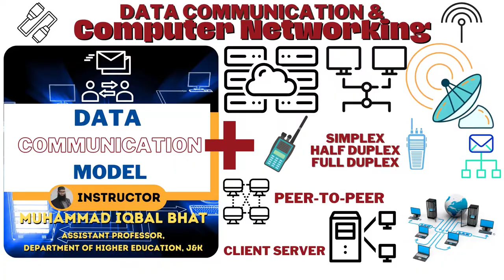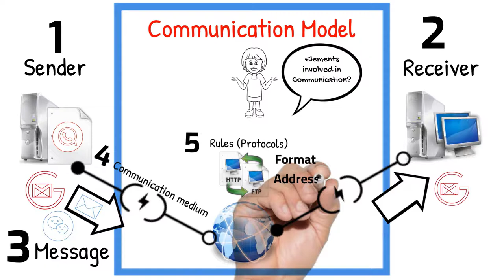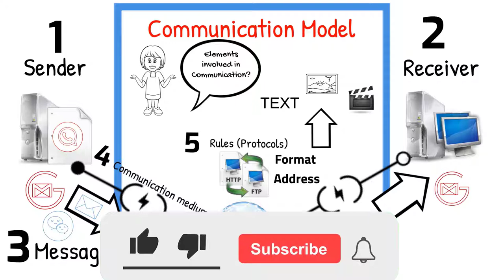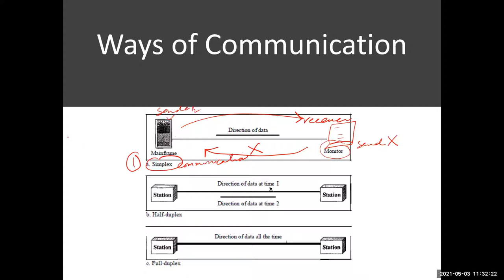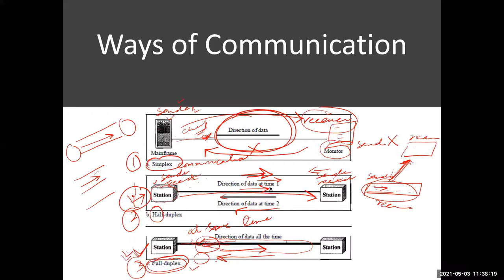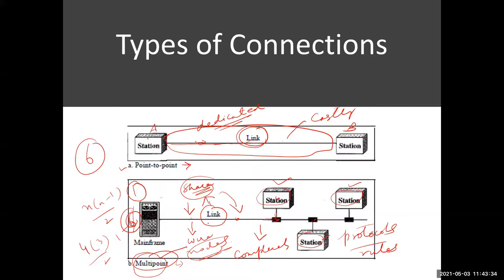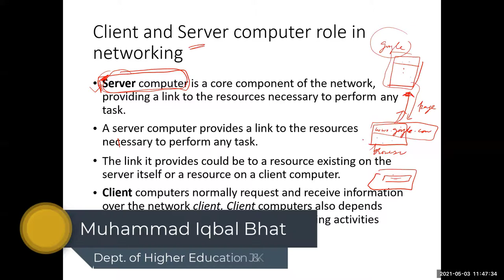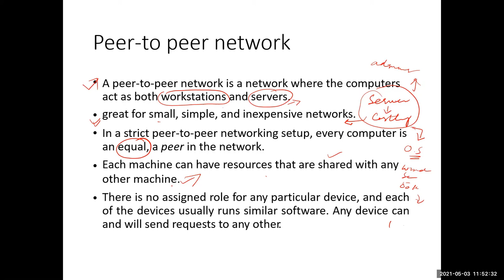2. Data Communication Model and ways of Data Communication - Computer Networking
In this video tutorial following topics have been explained:
1. Data Communication Model: What are the elements involved in data communication.
2. Ways of Communication - Simplex, Half duplex, Full-duplex (duplex)
3. Types of Network Connections - Point to Point and Multipoint
4. Network  Models - Peer to Peer Model, Client-Server Model